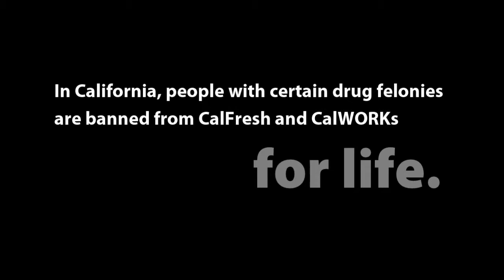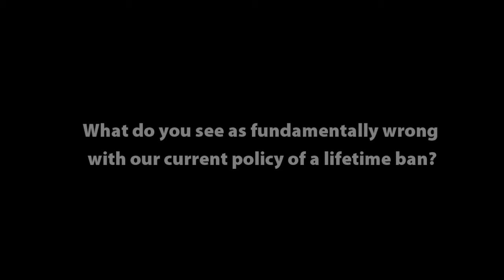Supervisor Valle on Successful Reentry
Successful reentry depends on making full use of federal, state and local resources. It's time for California to end the lifetime ban on nutrition assistance for people who have paid their debt to society. Senate Bill 1029 does that.

Supervisor Richard Valle talks about the connections between food, health, and successful reentry.